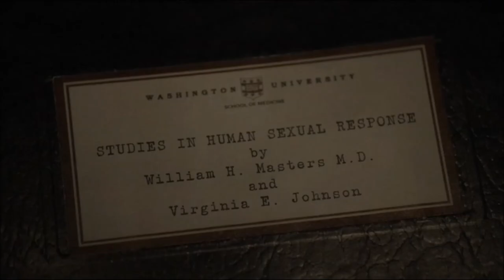Masters of Sex - Masters & Johnson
This is a fan video from the new TV Series "Masters of Sex" from Showtime.
The song I used is from Fitz and The Tantrums "Last Raindrop". I hope you enjoy it :)